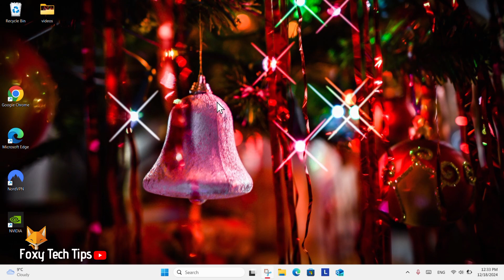Windows 11: Change Game Recording Frame Rate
Easy to follow tutorial on changing the game recording frame rate on Windows 11. Follow the steps to learn how to change the frame rate when recording games on your Windows 11 PC.

In settings, select “gaming”.

In gaming settings, select “captures”.

Here, under “recording preferences”, you will see the option for “video frame rate”, click the dropdown box beside it to change to a different frame rate.